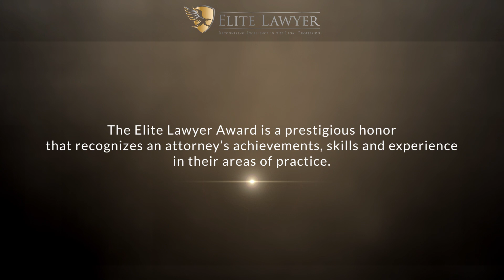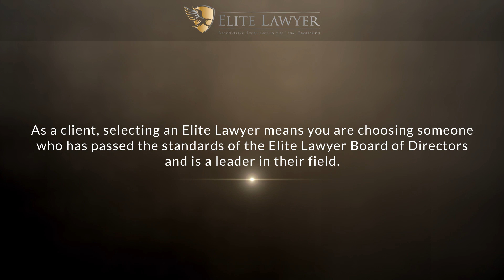John J. Pfister, Jr. Named an Elite Lawyer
John J. Pfister, Jr. has been selected as an Elite Lawyer. Only the most outstanding and experienced attorneys receive the Elite Lawyer Award. The Elite Lawyer Award is a prestigious honor that recognizes an attorney's achievements, skills, and experience in their areas of practice. John is a leading family law attorney in Texas.